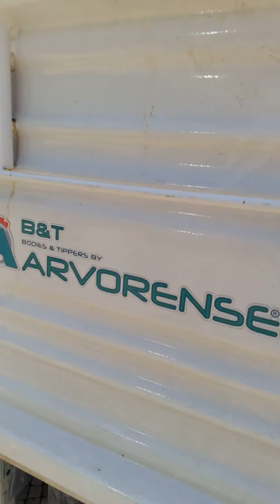Lisbonne Portugal Lisboa 2018 #3 Coeur de pierre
Lisbonne Portugal Lisboa 2018 Coeur de pierre réparation du pavé de granit - Coração de pedra reparação de pavers de granito 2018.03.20 Avenida da Liberdade @CamaraLisboa Câmara Municipal de Lisboa Brigadas LX - visite 20 mars 2018 video mariepanic.tv mariepanic @mariegendron @anne_hoa twitter